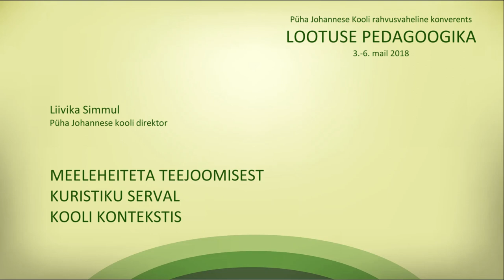PJK 2018 konverents DAY2 Liivika Simmul MEELEHEITETA TEEJOOMISEST